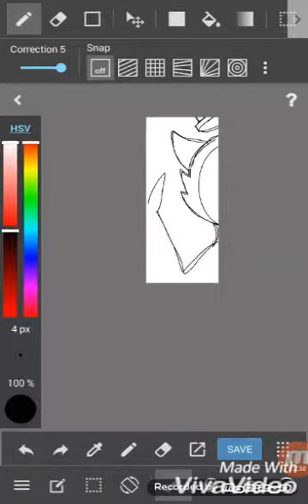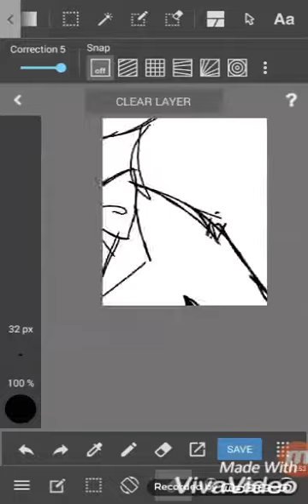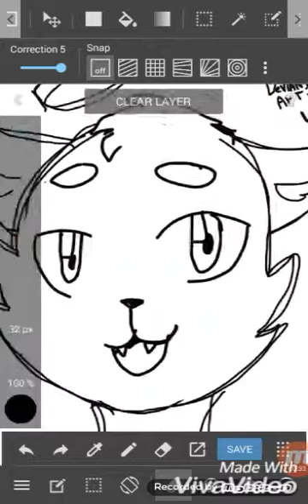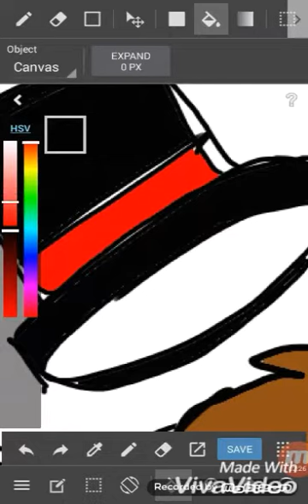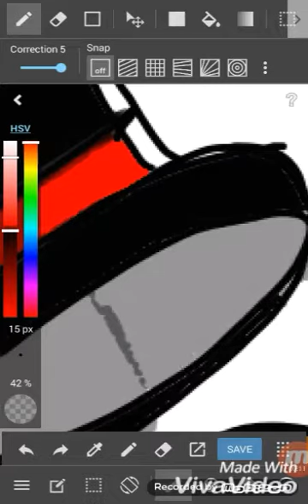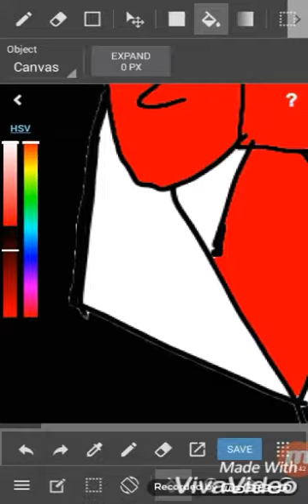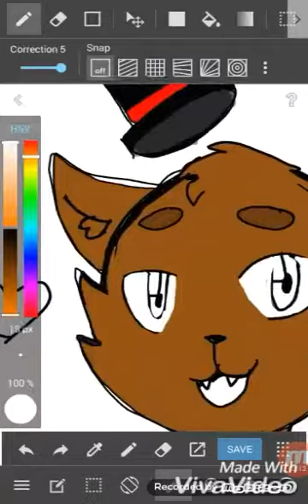JaMs17 speedpaint!! | sketching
Here's something i made for my friend  just a small drawing